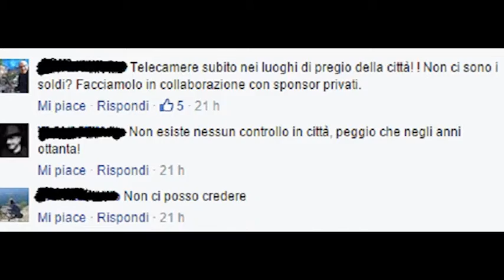Catania, graffiti su chiesa S.Nicolò